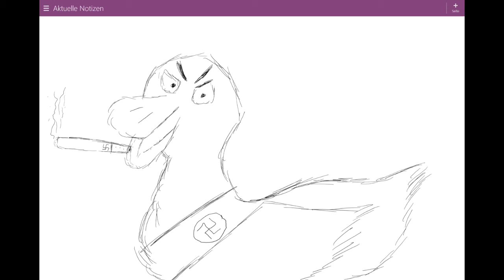Dj Naz!duck - I dont understand French Memes [Hardline Schranzcore]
One of my first tracks, pls dont hate i try to make my own genre